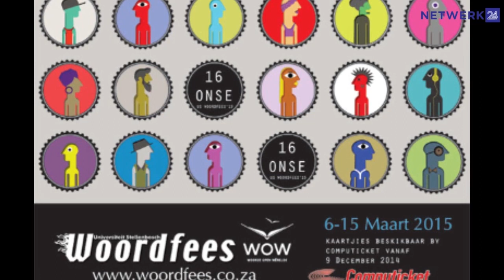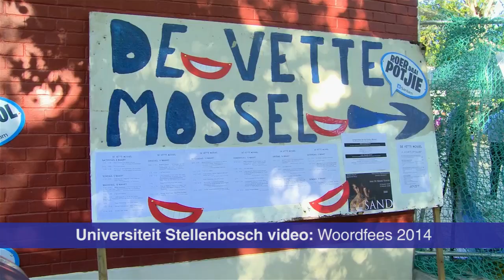Woordfees 2015 se program bekend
Saartjie Botha gee 'n oorsig van die Woordfees 2015 feesprogram.